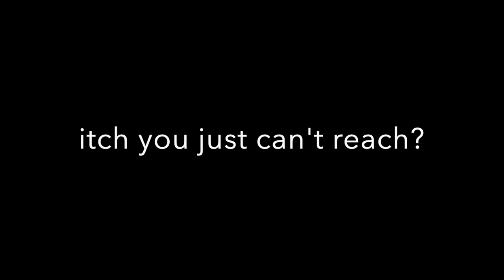An Itch You Cant Reach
This green crab had an itch it could not reach. And watch as another green crab tries to move in on its itching post!